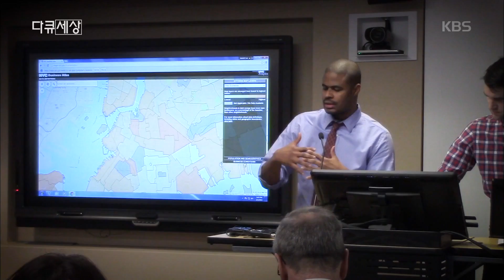다큐세상 - 구조과정에서 발목을 잡게된 시스템들...20190927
구조과정에서 발목을 잡게된 시스템들..